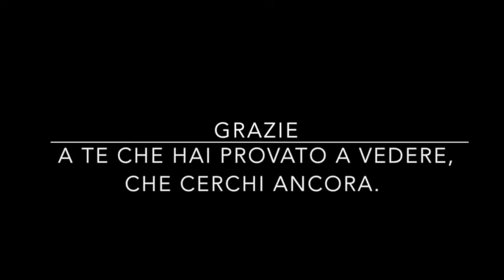Video Intervista Andrea Bruni - Palco libera tutti 2016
PALCO LIBERA TUTTI! Un progetto artistico di ricerca e studio su arti sceniche e benessere della persona: un insieme di corsi, stage teatrali, spettacoli e incontri. In questo video una piccola intervista al direttore artistico ed ideatore Andrea Bruni. Per info sugli eventi e sulla sede più vicina